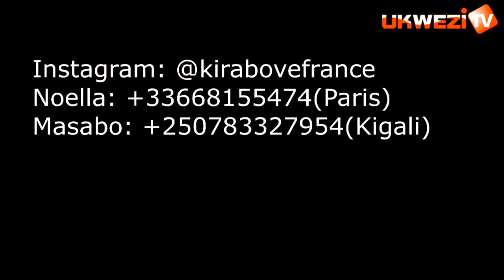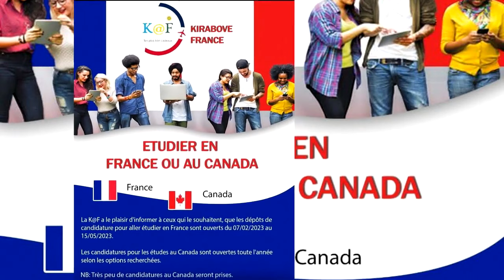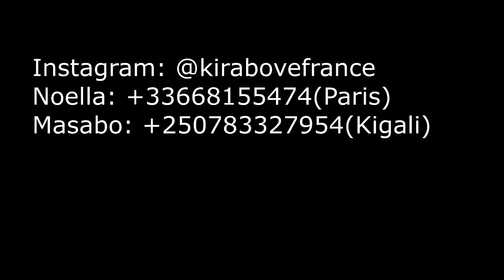AMA-G AFITE IHUNGABANA NKA YAKA NA DORIMBOGO YIRIRWA AVUGA KO BRUCE MELODIE YARI UMUKOZI WE||MUSTAFA